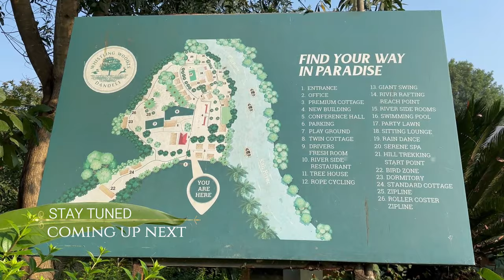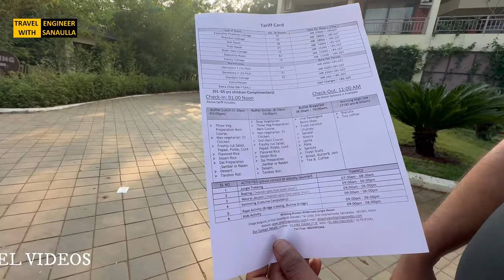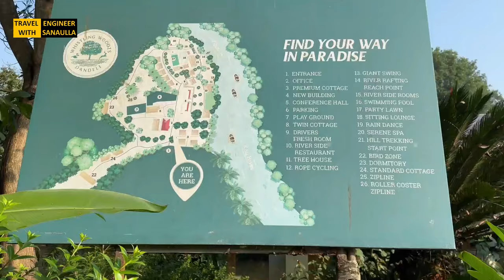Whistling Woodzs Resort Dandeli || Luxury Resorts In Dandeli For Family & Couples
Travelling From Davanagere to Dandeli on 21st oct 2023,Two Days trip Come  & join by watching dandeli complete tour with guidance..
In Dandeli You will enjoy by watching wildlife experience including water activities ,birds ,parks,safari,dam and many more trekking camping etc..
its an nature lover place you should visit a place at least once in a life.
Dandeli is famous for River rafting and water activities in Kali river.
we stayed At The Stag Home Stay in dandeli..
per person 1250 Rs including breakfast with Dinner and all outdoor and indoor games

River rafting price/ Person = 600 Rs
 Dandeli Tourism Episode -1

 • Dandeli Tourism | Travelling From Dav...  .

Dandeli Tourism Episode-2

 • Dandeli Biggest Fish Market || ದಾಂಡೇಲ...  .

Whistling woodzs resort
the stag home stay
home stay in dandeli
resort in dandeli
Best resort in dandeli
Dandeli resorts price list
Best resort in dandeli for friends
Whistling woods dandeli
Whistling woods resort dandeli
Dandeli resorts
Dandeli
Dandeli best resorts
Dandeli resort
Resorts in dandeli
Best resorts in dandeli
Dandeli jungle resort
Dandeli resort in Karnataka
Dandeli best resort for couples
Dandeli resorts for couples